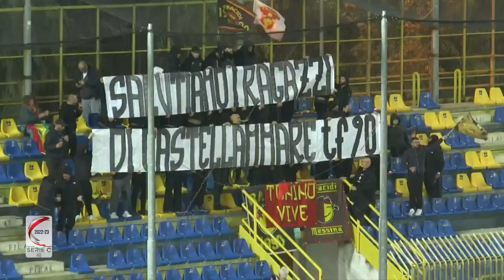Anno 2022/23 Juve Stabia - Messina 3 - 0 (Highlights)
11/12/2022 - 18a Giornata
Campionato Lega Pro Girone C - 2022/23

JUVE STABIA – Barosi, Maggioni (43’st Picardi), Altobelli, Caldore, Mignanelli (38’st Dell’Orfanello), Scaccabarozzi (1’st Carbone), Berardocco, Ricci (33’st Gerbo), Silipo, Zigoni, Pandolfi (33’st D’Agostino). A disp. Russo, Maselli, Bentivegna, Guarracino, Della Pietra, Vimercati, Peluso, Santos. All: Leonardo Colucci.

MESSINA – Lewandowski, Trasciani, Ferrini (15’st Berto), Angileri (15’st Konate), Fiorani, Mallamo (15’st Catania), Fofana, Versienti, Napoletano (1’st Marino), Balde, Ngombo. A disp. Daga, Grillo, Zuppel, Curiale, Iannone. All: Gaetano Auteri.

ARBITRO – Restaldo di Ivrea (Zezza-Carella; IV Di Francesco).

GOL – 10’pt Maggioni (JS), 32’pt Silipo (JS), 37’pt Ricci (JS).

AMMONIZIONI – Angileri (M), Ferrini (M). Recupero: 0’pt, 3’st.

ESPULSIONI – /